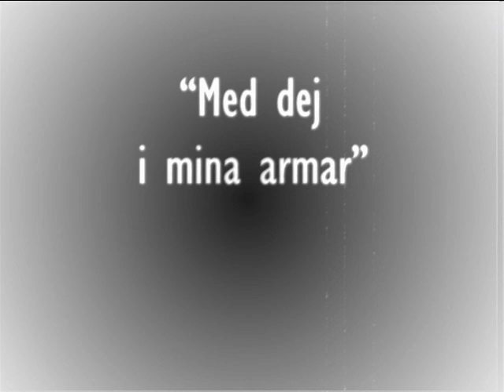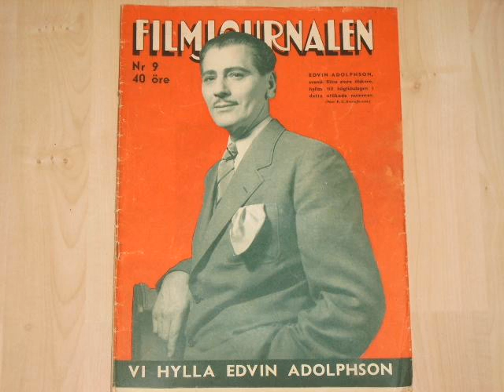Med dej i mina armar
Sången "Med dej i mina armar" från filmen med samma namn, år 1940. Kai Gullmar skrev musiken, Hasse Ekman texten och Sven-Olof Sandberg sjöng.

På bilderna syns Sven-Olof Sandberg, Kai Gullmar, Hasse Ekman, Karin Ekelund och Edvin Adolphson.